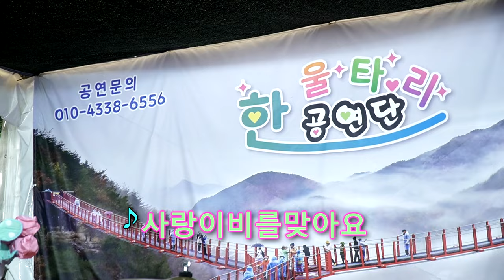오만원품바 - 사랑이 비를 맞아요 (배금성)